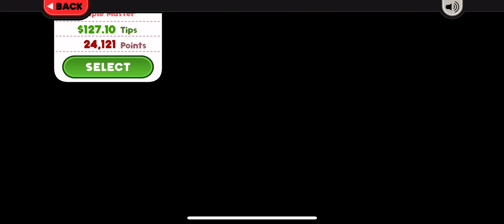Papa’s Cluckeria To Go! Episode 1: Intro + Day 1 (Perfect Day)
Tomorrow is Christmas. Expect more than 10 Cluckeria To Go videos to be uploaded today. Including food truck videos as well.